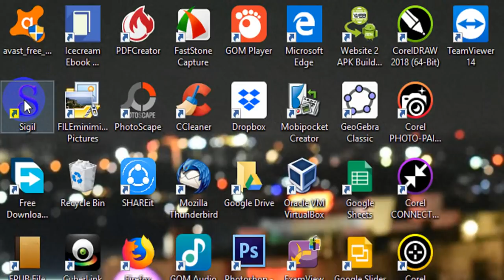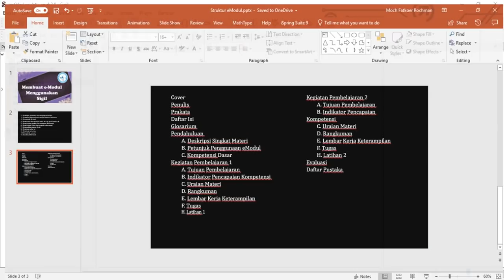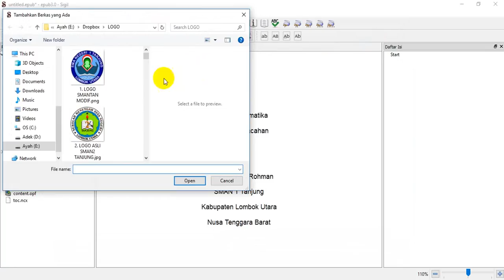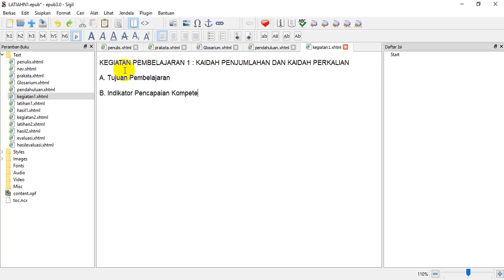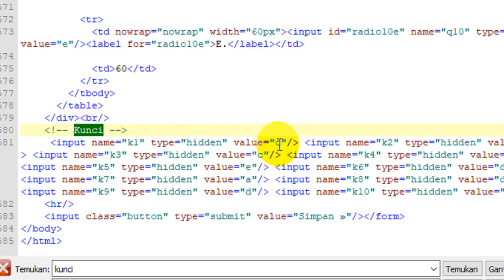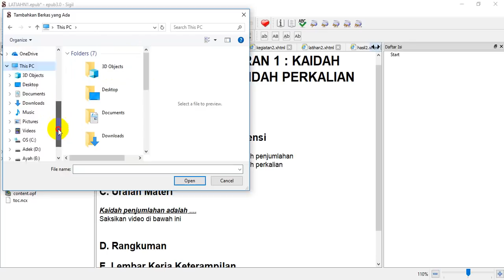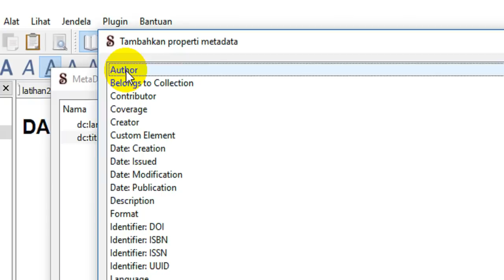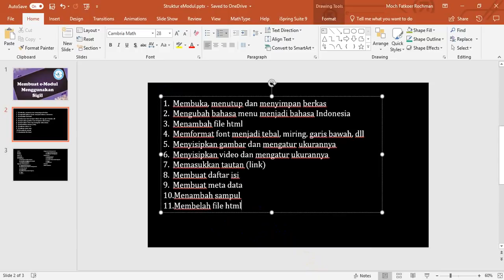SEMUDAH MENGETIK DI WORD MEMBUAT EBOOK/EMODUL/BUKU DIGITAL/BUKU ELEKTRONIK MENGGUNAKAN SIGIL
Tutorial atau panduan membuat ebook (emodul) atau modul digital (buku digital) menggunakan Sigil dengan mudah, semudah mengetik di word. Membuat ebook (emodul) tidaklah sulit, tidak perlu menguasai bahasa html yang rumit dan memusingkan. Cukup saksikan video ini sampai tuntas. Dijamin Anda dapat membuatnya. video ini juga menjelaskan cara menggunakan sigil.

buku digital (ebook) atau modul digital (emodul) dapat dibaca baik melalui laptop, komputer atau gawai (gedget), hand phone dan smartphone (telepon pintar).